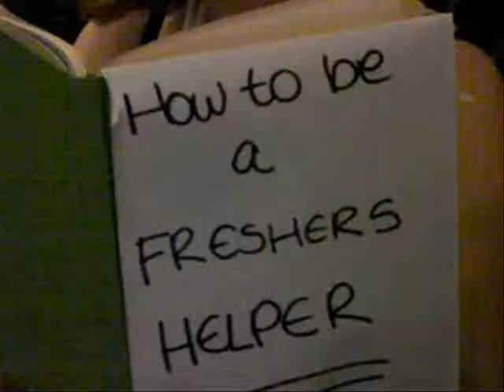Fresher helper video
Why I should be a fresher helper video
Music kings of leon sex on fire